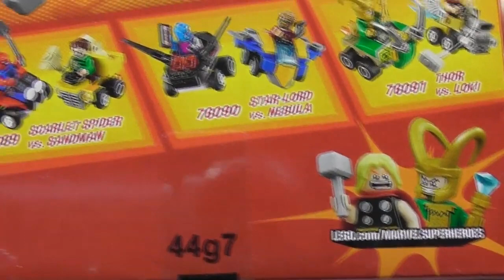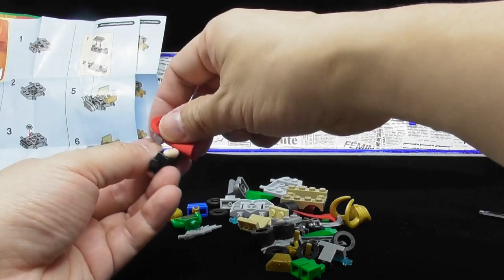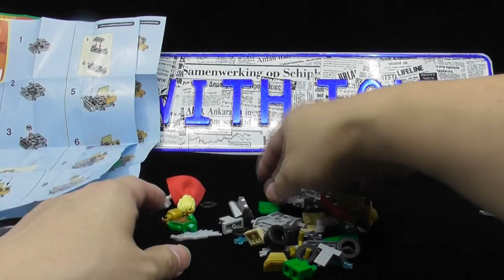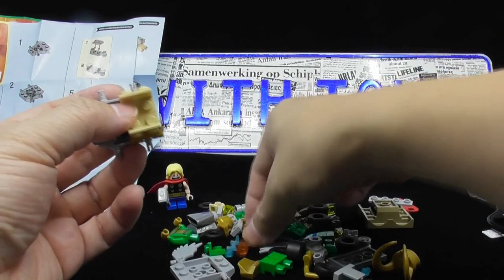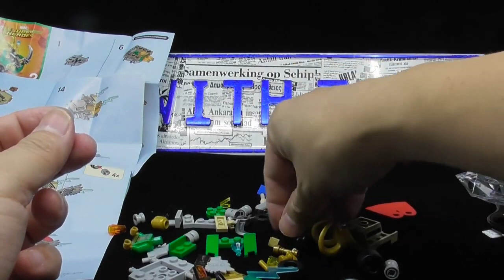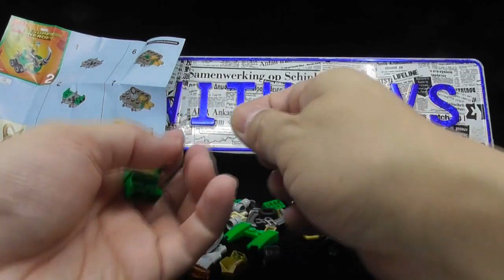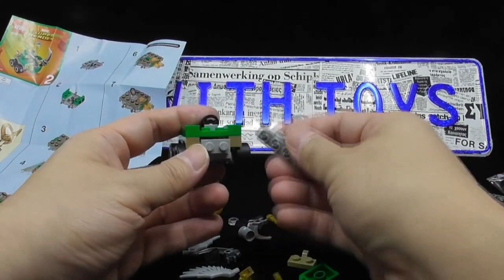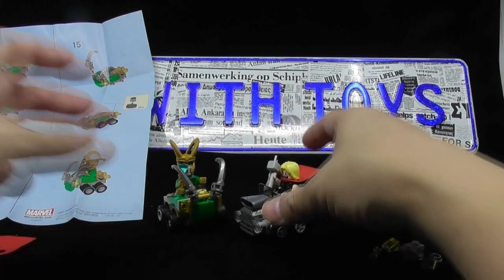unbox LEGO Mighty Micros: Thor vs Loki - 76091 | Pahlawan Super Marvel 03503+ID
unbox LEGO Mighty Micros: Thor vs Loki - 76091 | Pahlawan Super Marvel
  SEPERTI Halaman Facebook kami:
Klub Penggemar Tomica Plarail